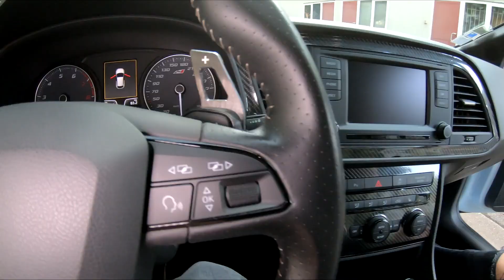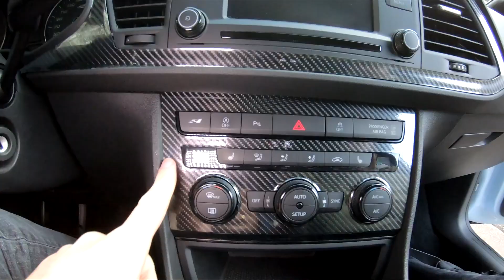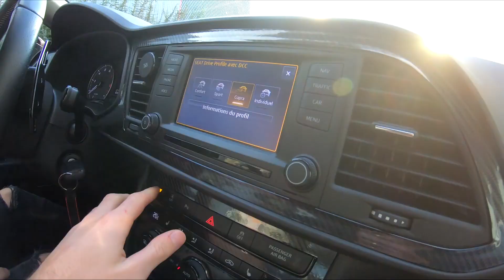🔥 LA PLUS VIOLENTE SEAT LEON CUPRA DE 384 CHEVAUX!! 💣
Bienvenue dans une vidéo présentation d'une seat leon cupra de 384 chevaux !!